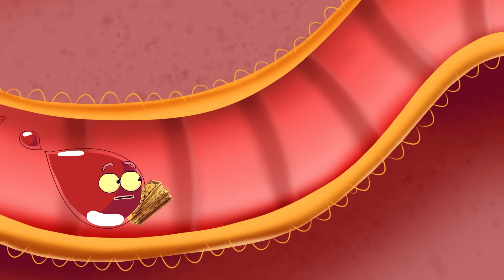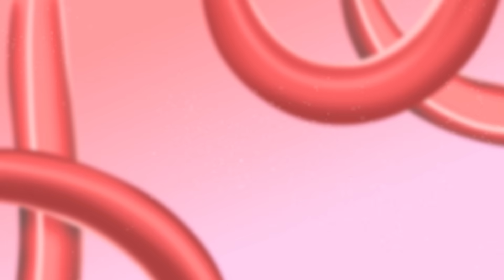Your Body Burning Calories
Inside your body when it burns calories.
Casi Creativo! Animated videos to make you laugh.
Big Up!